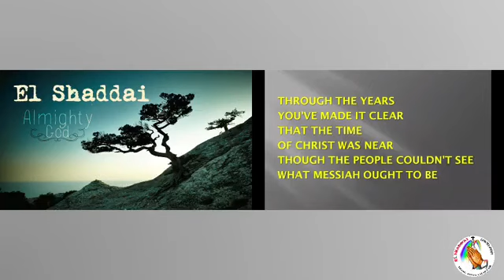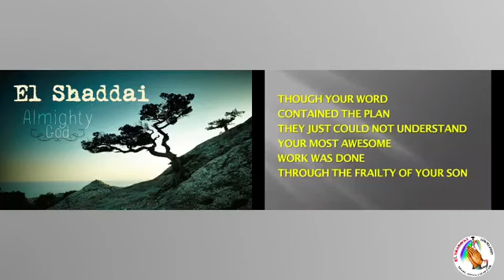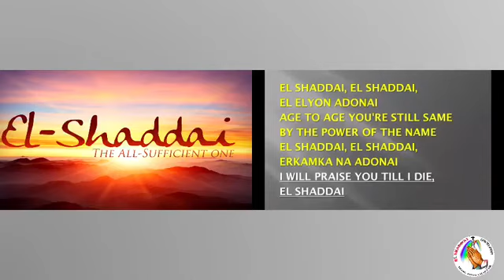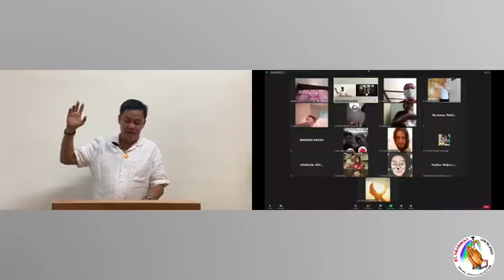June 28,2021 Healing Message " Meditation " Joshua 1:8 Bro.Bethoven T. Borlongan Jr.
Monday Family Appointment with El Shaddai
with Hong Kong Music Ministry Praise and Worship